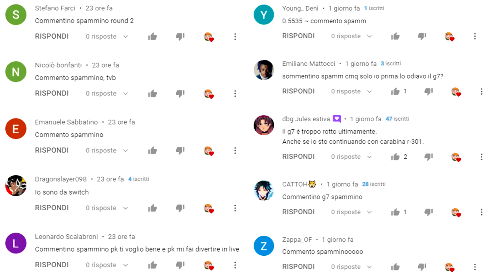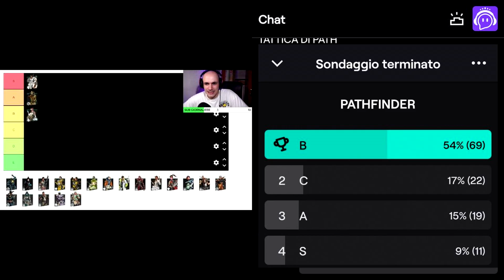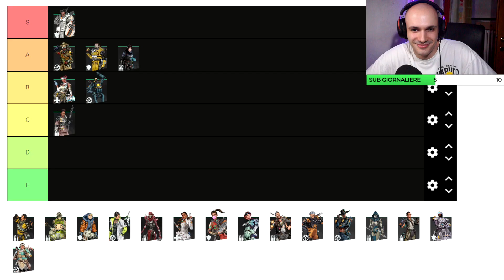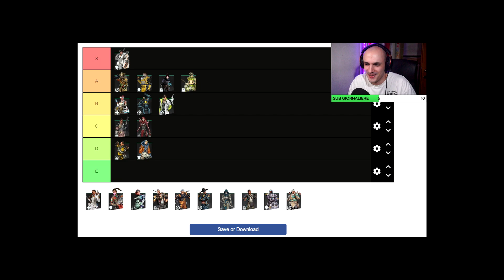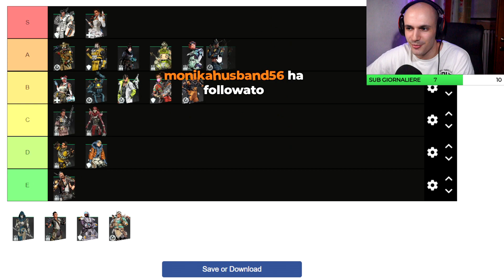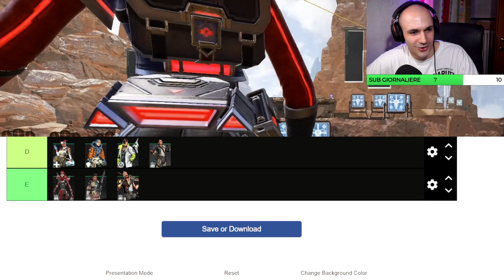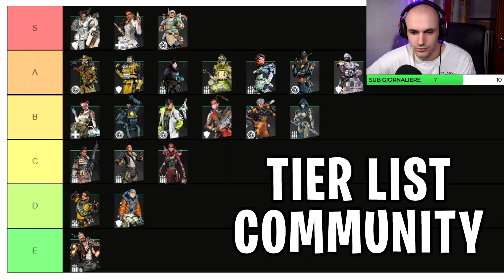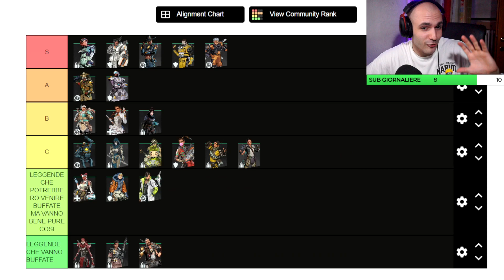La TIER LIST PEGGIORE di tutto APEX LEGENDS [STAGIONE 14]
00:00 - INTRO
01:09 - SPIEGAZIONE TIER LIST
02:26 - BLOODHOUND
03:07 - GIBRALTAR
03:22 - LIFELINE
03:57 - PATHFINDER
04:25 - WRAITH
05:10 - BANGALORE
05:41 - CAUSTIC
06:14 - MIRAGE
07:05 - OCTANE
07:58 - WATTSON
08:32 - CRYPTO
09:19 - REVENANT
09:48 - LOBA
10:41 - RAMPART
11:13 - HORIZON
11:34 - FUSE
12:29 - VALKYRIE
13:03 - SEER
13:34 - ASH
13:50 - MAD MAGGIE
14:20 - NEWCASTLE
14:49 - VANTAGE
15:27 - RECUP TIER LIST COMMUNITY
15:45 - TIER LIST MIA + CONFRONTO
22:12 - OUTRO

Cuffie (economiche) - HyperX Cloud Stinger Core
Tasti dorsali per PS5
KontrolFreek per PS4 e PS5
Controller PS4  - Nacon Revolution Unlimited Pro Controller
Monitor da gaming - BenQ ZOWIE XL2411P